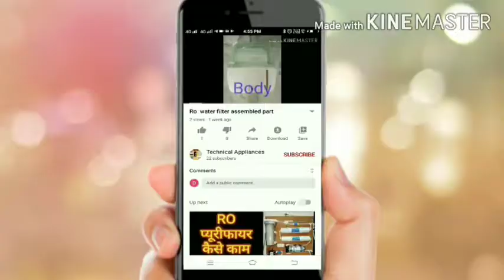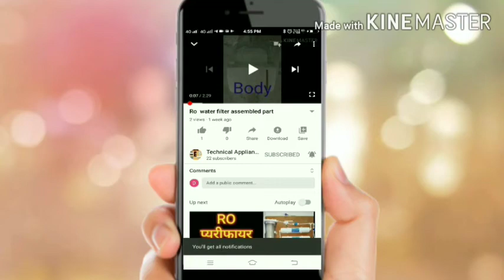filter ki service ghar per kaise kre, Ro purifier ki candle ko kaiser khole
Is video me apko water filter ghar per kaise service karte hai k bare me batayege kaise kaise ro spenz sediment filter khulta hai Ro purifier service
ro purifier service at home
ro purifier ko ghar per service kaise kre
ro purifier ghar per kaise service kre
ro service
ghar per Ro purifier service kaise kre
water filter service
water filter service at home
water filter service ghar per kaise kre
ghar per water filter service kaise kre
water purifier ka bahar vala filter kaise change kre
Ro purifier ka bahar vala spenz kaise change kre